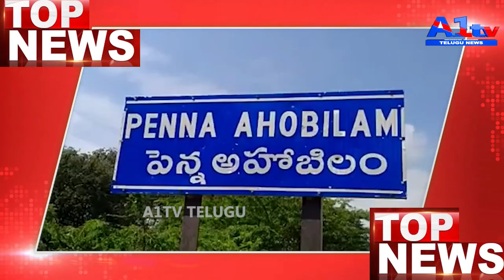A1 TV 24x7 TV News 1st Top News Bulletin || 30-05-2024 || A1TV || Telugu News Bulletin Live